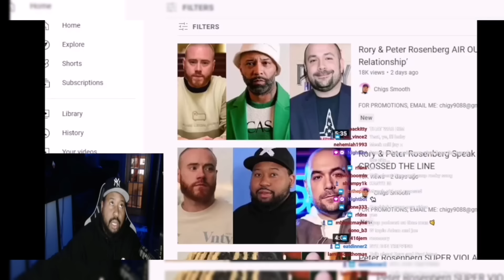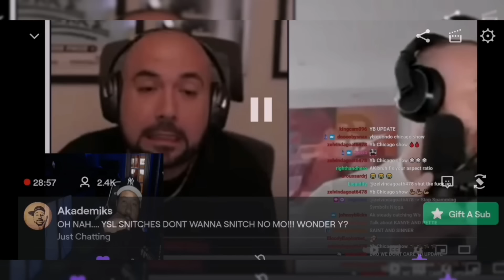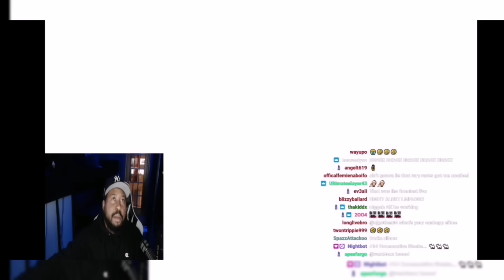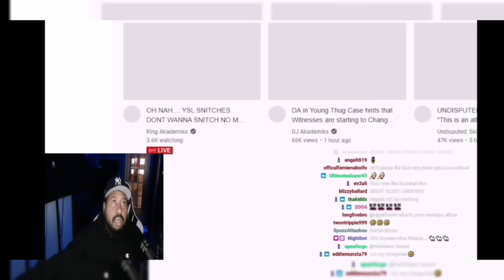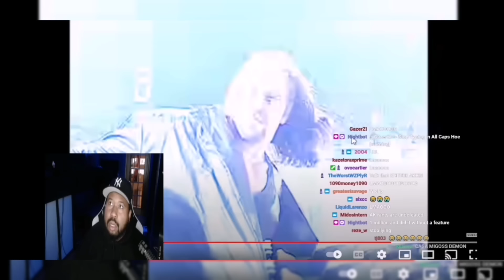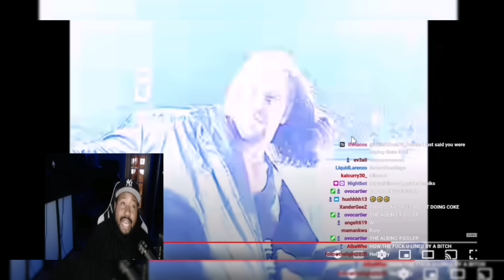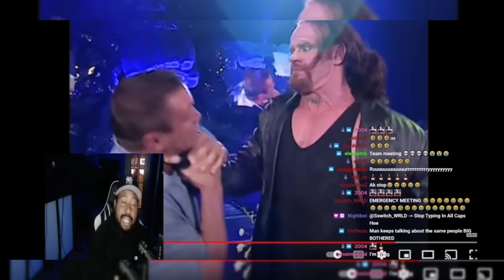Opps Linking up! DJ Akademiks breaks down Rury and Rosenberg's Podcast speaking about their beef!